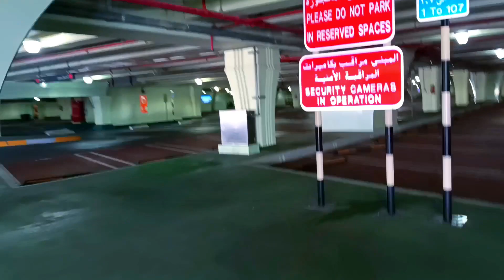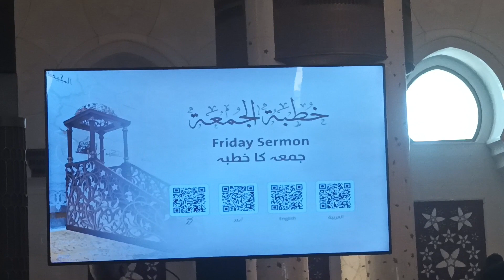Sheikh zayed mosque Abudahbi😍|| first time visit sheikh zayed masjid😘 || so beautifull mosque ||2024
aj life ma fist time itne khubsoret masjid dakhi dil khus ho gia aj juma b idr pra pori video dakh maza ay ga yaqeen kry sakoon a gia aj is masjid ko dakh kr